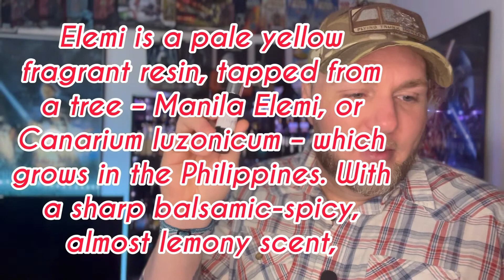💥NEW Formulation💥LEGEND🎉by 🦄Aaron🦄Terence🦄Hughes🎊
Hey 👋🏻 to all my fragrance friends on here so today I decided to wear the 💥New💥 Legend new formulation that Aaron is working on so big shout out to him @aaronterencehughes for making such awesome fragrances so this one is definitely a powerhouse super monstrous huge projection definitely a big Siaj It’s very Ambroxan heavy to my nose but still carries the DNA of the original legend just way more potent to my nose so what is everybody else wearing today?